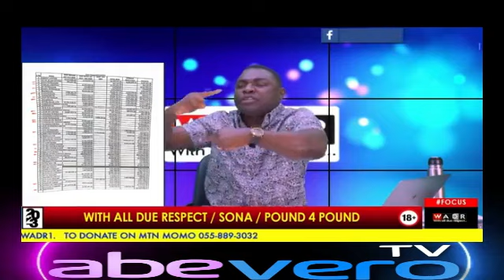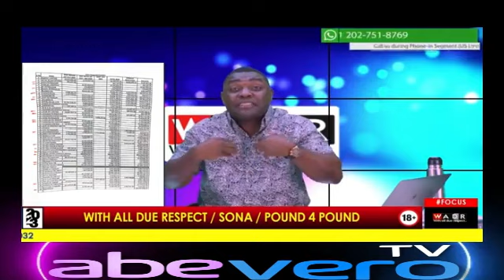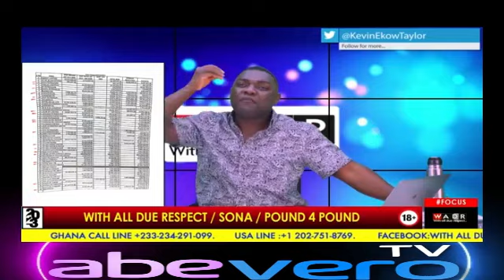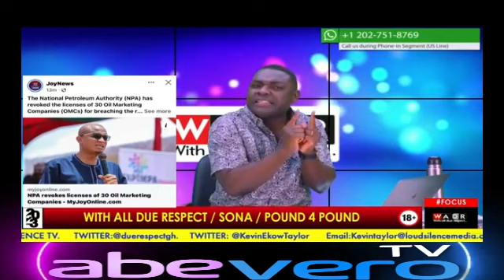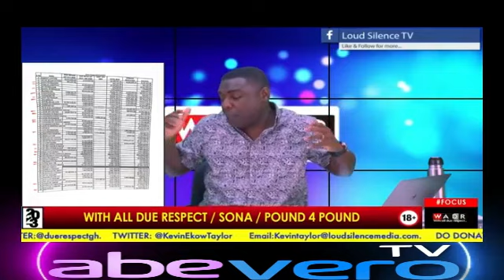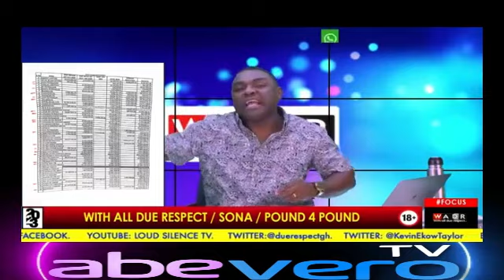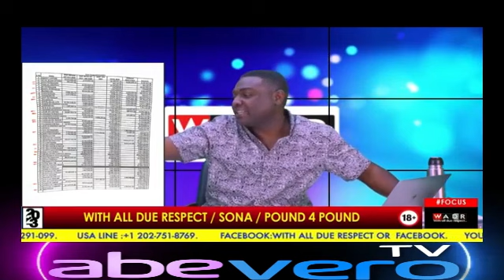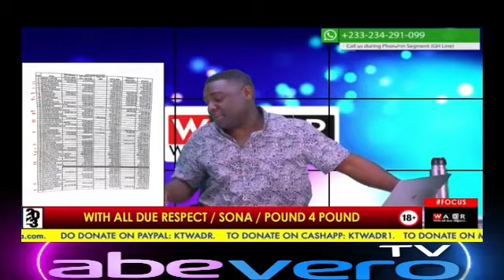Jůṣṭ In❗️😭😭 Akufo Addo & NPP has destroyed Ghana... Remember Kevin Taylor told you so...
Kevin Taylor fires more on  Loud Silence TV.  Below are LoudSilence TV channel links